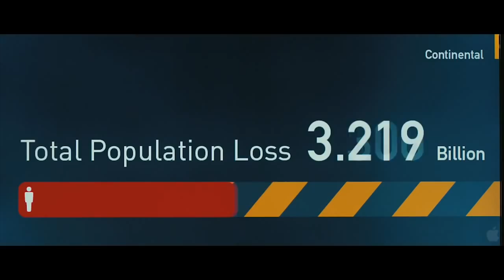Today’s Sci-Fi Dystopias are Lazy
“Today’s post apocalyptic, dystopian sci-fi storytelling is lazy and harmful” says author David Brin.

ABOUT XPRIZE

VIDEO CREDITS

Cinematographer: Dave Kebo, Trevor Traynor
Editor: Erick Lee Cummings